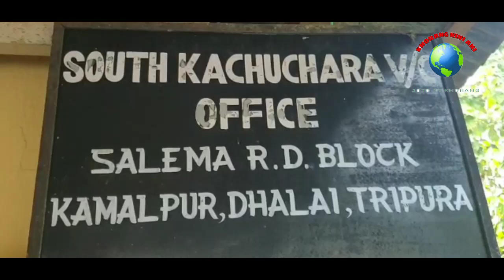SOUTH KACHUCHEERA NI PANCHAYET TALA RIWI GERABLAIKHA TIPRA MOTHA ROK-TONGO DALBIDAL SILSAMUNG-DHALAI